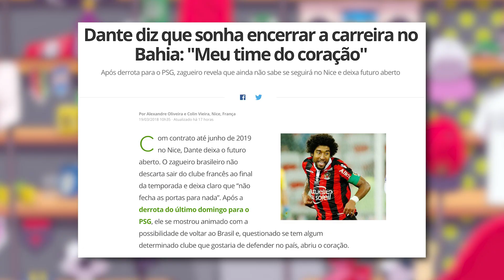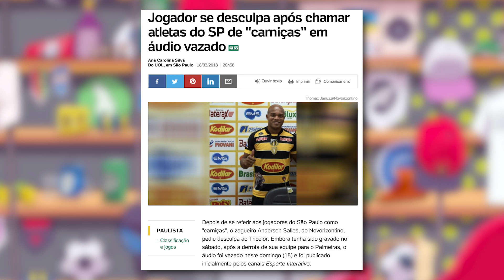REAL MADRID QUER TIRAR SALAH DO LIVERPOOL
Desimpenews no área! Dante quer jogar no Bahia, Real Madrid de olho em Salah do Liverpoole o técnico Luis Enrique pode parar no Arsenal, assiste aê.